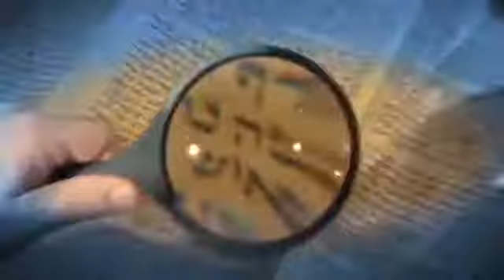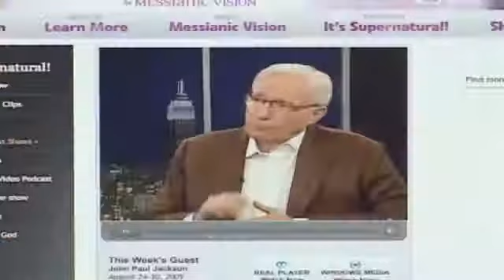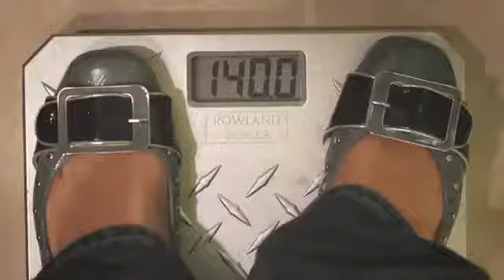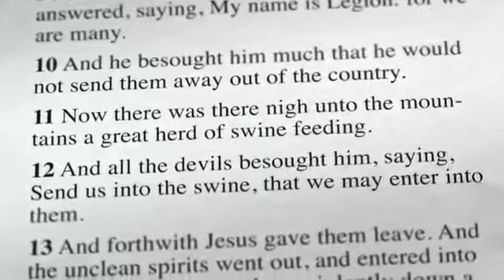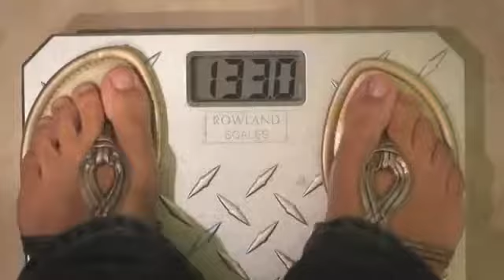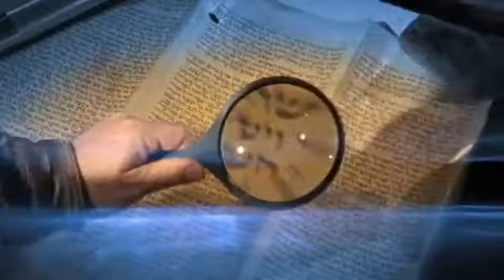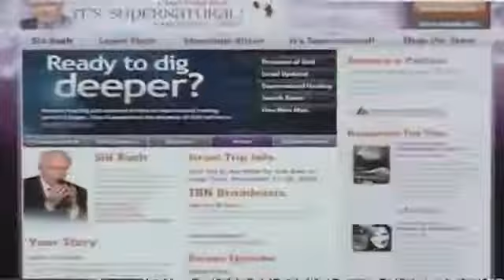Katie Souza on It's Supernatural with Sid Roth - Stay Unoffendable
Order the Stay Un-Offendable 4-CD set! This week on Sid Roth's It's Supernatural, Katie Souza got offended over something small and quickly gained 6 pounds. Then she.

 Katie Souza went from working in the entertainment industry to being a career criminal. Her days were filled with drugs, clandestine laboratories, stolen.

Order Katie's full teaching on CD or MP3 - THE GLORY LIGHT OF JESUS HEALS YOUR SOUL (four disc set).